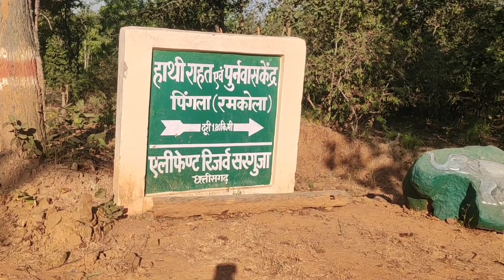तमोर पिंगला अभयारण्य || Tamor pingla wildlife sanctuary || Surajpur || Chhattisgarh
Tamor pingla wildlife sanctuary Surajpur

जिले का सबसे बड़ा वन्य जीवन अभयारण्य “तमोर पिंगला” सूरजपुर जिले के रमकोला गांव में स्थित है। यह तमोर हिल्स की गोद में स्थित है और पिंगला नदी इसी पहाड़ी से बहती है, इसलिए इसे यह नाम मिला। यह जिला मुख्यालय से लगभग 90 किलोमीटर की दूरी पर स्थित है। यात्रा का सुलभ साधन सड़क मार्ग से है जबकि नजदीकी रेलवे स्टेशन सूरजपुर है। यहाँ के मुख्य आकर्षण जंगली भैंस, तेंदुआ, नीलगाय, खरगोश, नेवला, बंदर, कोटरी,जंगली सूअर, सांभर, एशियाई हाथी, चीतल और भी अन्य वन्य प्राणी पाए जाते हैं और  बहुत अच्छे-अच्छे झरना मनोरम दृश्य देखने को मिलता है

आप लोगों को यह वीडियो कैसे लगा जरूर कमेंट करके बताइएगा और साथ में चैनल को भी subscribe करें और बेल icon को भी दबाऐ क्योंकि जितना भी जानकारी की वीडियो अपलोड होगा notification आपके पास जाएगा.

  Mani Singh koram

Cg forest guard training.
Cg forest guard bharti.
Cg forest guard sports quota bharti .
Cg forest guard ki taiyari kaise kare .
Cg forest guard.
Cg forest guard posts.
Cg forest guard physical .
 Cg forest guard ka medical test.
Cg forest guard syllabus.
Cg forest guard exam.
Cg forest guard exam pattern.
Cg forest guard exam ki taiyari kaise kare.
Cg forest guard 200 metre running.
Cg forest guard 800 metre running.
Cg forest guard physical me long jump kaise kare.
Cg forest guard physical me Gola fenk kaise kare.
Cg forest vlog.
Cg forest vloger.
वर्दी vlog.
वर्दी vloger.
वर्दी bloging.
IFS officer.
DFO sir.
SDO.
Ranger.
Police.
Cg police.
Santan Mahato vlog.
Manoj day.
Manoj day vlog.
Nitya k support blog.